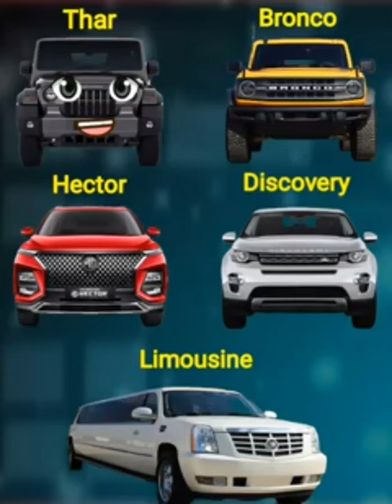Thar vs Limousine car comparison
Thar vs Limousine Comparison thar limousine @sbsantanublogs